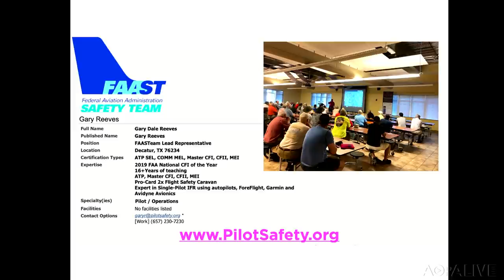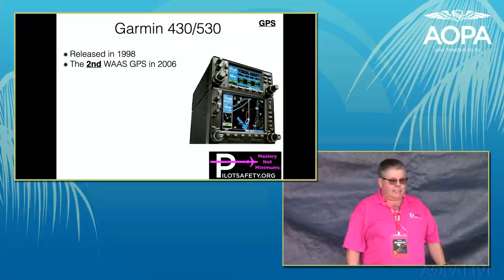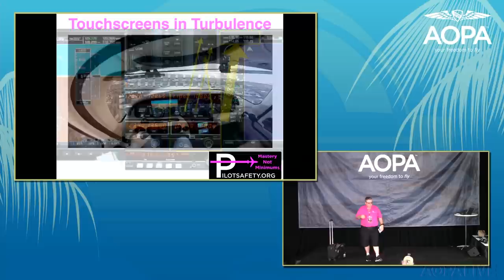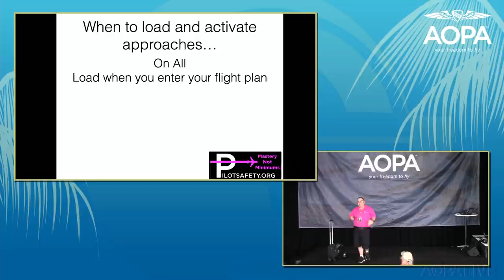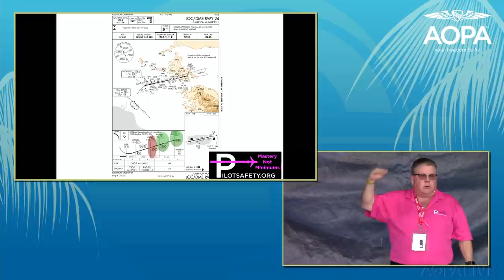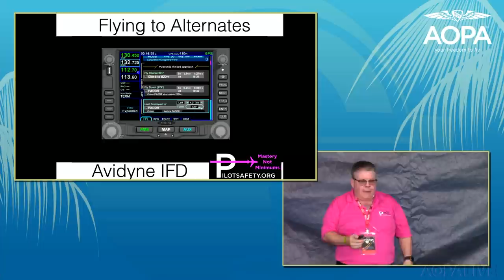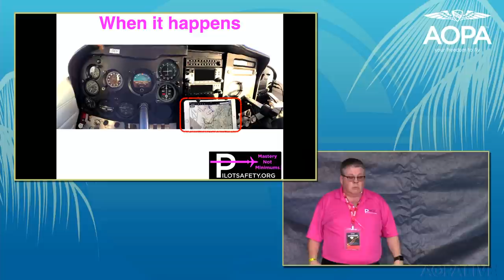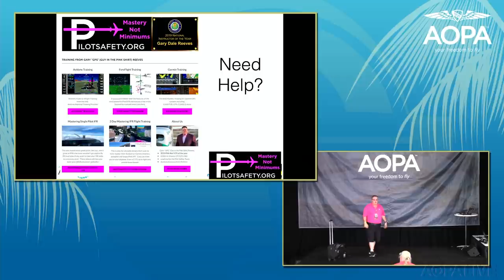GPS Pro Tips with Gary Reeves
Presentation at Sun 'n Fun 2021 in the AOPA tent. Tips on using GPS from Gary Reeves.